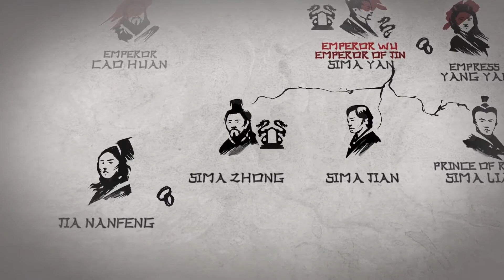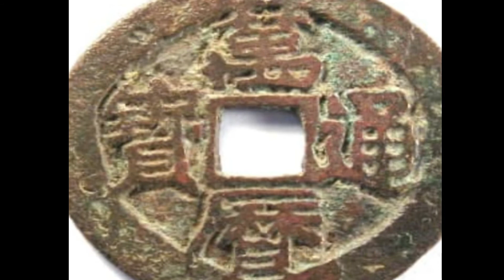The DARK SIDE of Ancient China: 10 Evil Emperors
While China has seen numerous golden times over its lengthy history, it has suffered significantly more under horrible rulers, ranging from the incompetent to the ignorant to the outright insane.
Here are the 10 most tyrant Chinese Emperors who ruled the Middle Kingdom.

What are you waiting for😉 Watch the entire video to learn more!